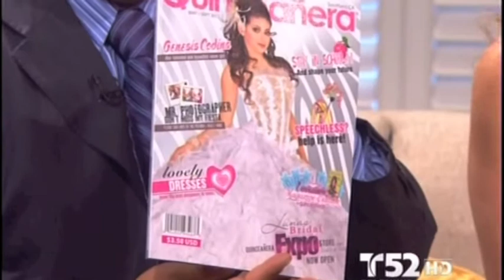GENESIS at "ACCESO TOTAL" TELEMUNDO - REPRESENTING QUINCEAÑERA MAGAZINE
On July 20, 2011  Genesis Codina (14 years old and current  covergirl of the S. C. Quinceañera Magazine) together with Norma Capitanachi, Director of S. C. Quinceanera Magazine,  go to Telemundo's morning show "Acceso Total" to promote the  Quinceañera Expo which will be held on Sunday, July 24th from 12 noon til 6pm at the Universal City Hilton.